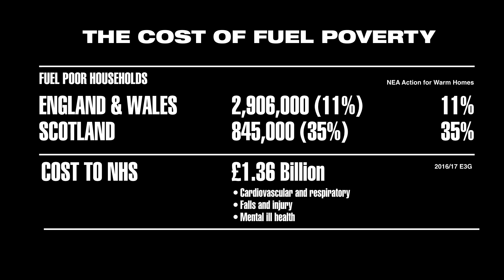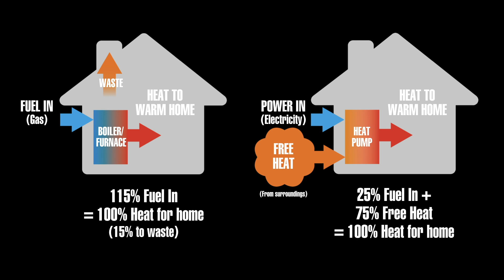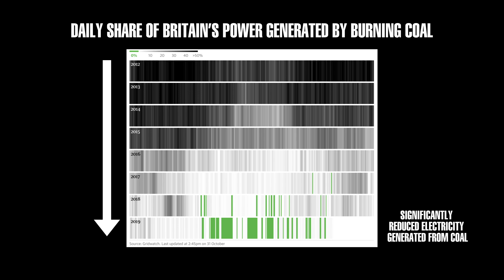Climate change and renewable heat, engineering a solution | Karl Drage | TEDxLeamingtonSpa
In this talk Karl tackles the climate issue that no-one is talking about - domestic heating.  He uncovers how homeowners are responsible to put pressure on heating companies and increase the demand for heat pumps and renewables, in order to make a massive dent in our domestic energy use and carbon emissions. Karl has established a number of leading Renewables businesses in the UK, Europe and the US at the forefront of Smart, Cleantech, Digital, Renewable Heat, with a particular focus on the “Heat as a Service” business model. Over a decade and a half and more than £40m in equity and project finance, he has overseen teams that have installed more than 5,000 Renewable Heat Systems including some of the largest and most innovative renewable heat schemes in the World. This talk was given at a TEDx event using the TED conference format but independently organized by a local community.